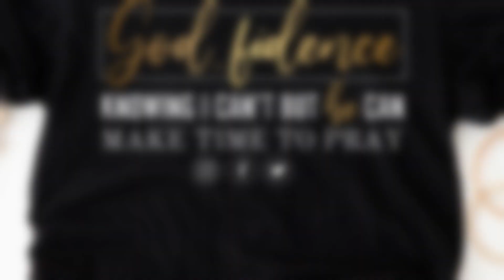Sizes Small-3 XL